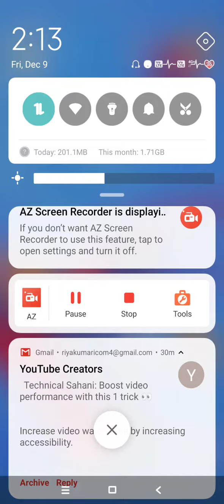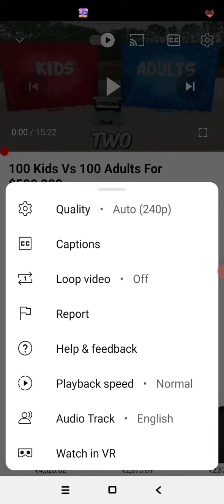Boost video performance with this 1 trick 👀 | Video Viral Karne Ka Trick